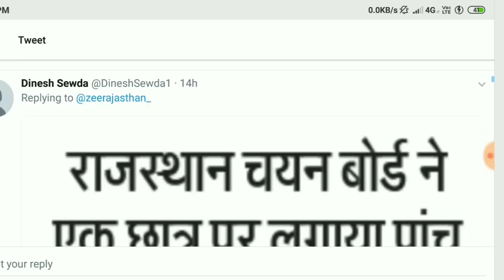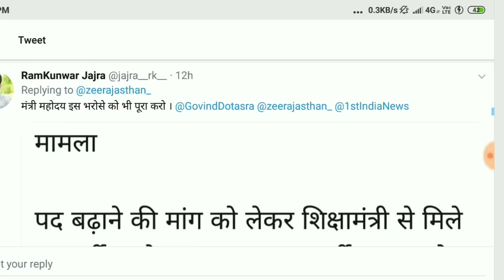प्रयोगशाला सहायक सीधी भर्ती परीक्षा 2018 || Lab Assistant 2018 ||भर्ती का मामला Vacancy Increase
प्रयोगशाला सहायक सीधी भर्ती परीक्षा 2018 || Lab Assistant 2018 ||भर्ती का मामला